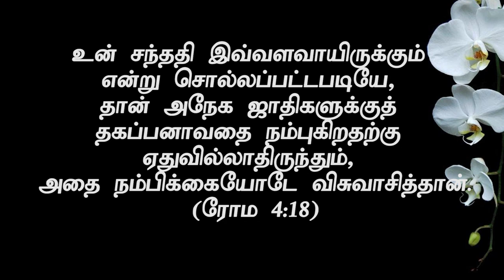"விசுவாசம் - நம்பிக்கை வித்தியாசம் -2" (HD) Aug 30th 2019 Today's Promise with Bro.D.Jestin (DD1959)